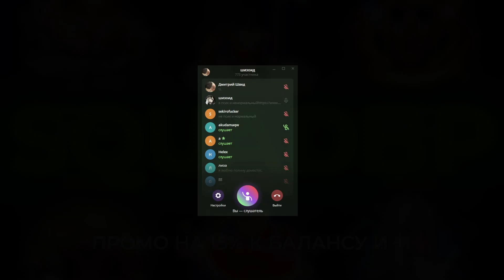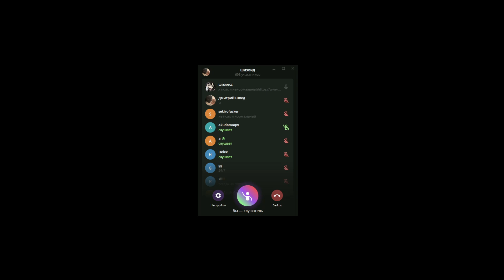брат курседа снова терпит буллинг в свою сторону на стриме в тг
Твой БЕСПЛАТНЫЙ Battle Pass по ссылке выше☝
SUQADBP - промо на 15% и на доп. пузырек с ХП в Катакомбах!